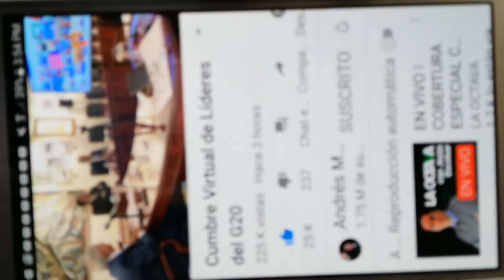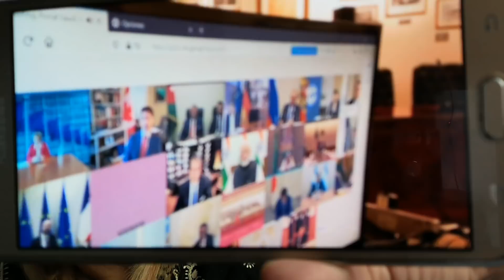AMLO Y SU PRIMERA VEZ ANTE EL G-20